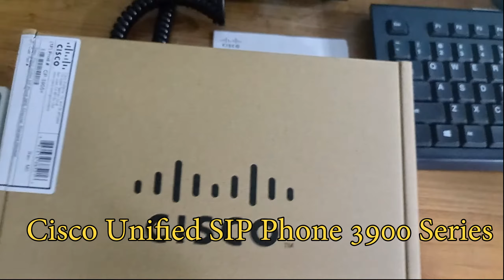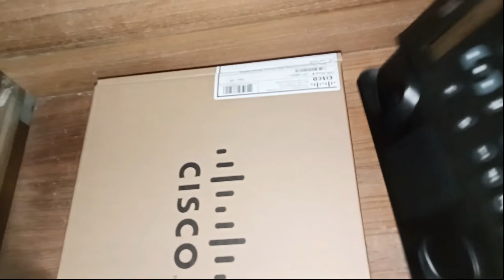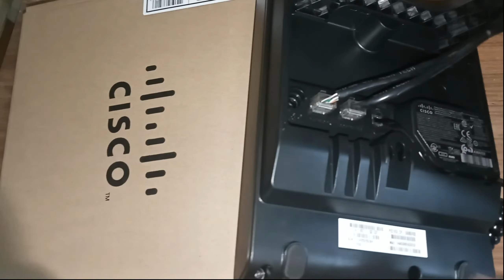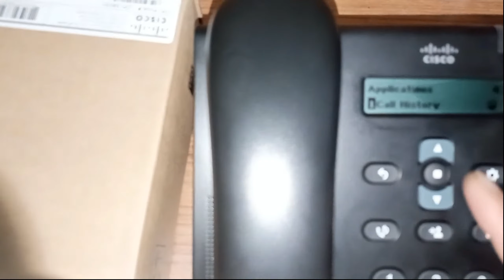Cisco Unified SIP Phone 3900 Series | Cisco IP Phone 3905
In this video, I am going to show you How to use Cisco Unified SIP Phone 3900 Series

CISCO_CP-3905
Cisoc_Unified_SIP_Phone-3900_series